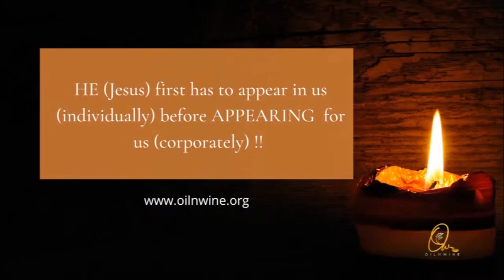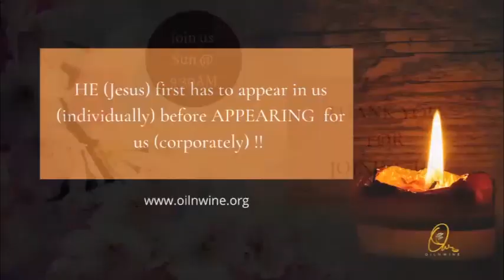(Tamil) A Solemn Assembly Unto The Lord 20 Feb 2022